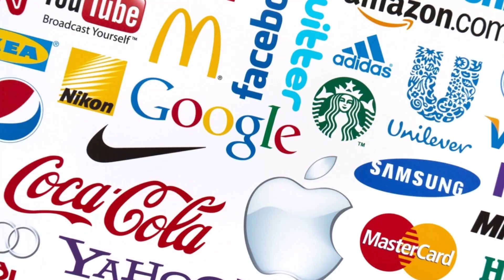A Simple Business For New Entrepreneurs To Make $300 A Day Online